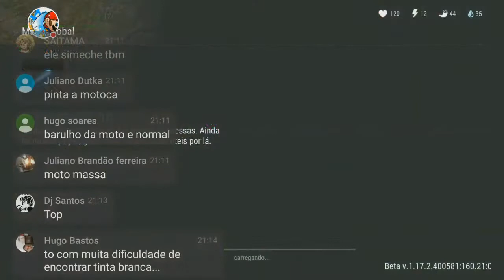ABRINDO 21 CXS DO CAÇADOR LENDARIO!! SERA QUE DEU BOM?